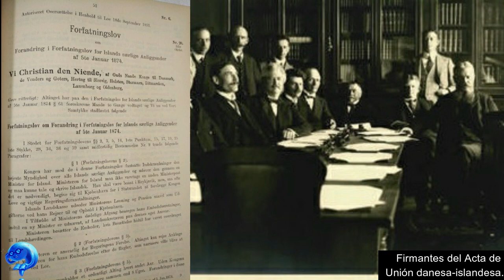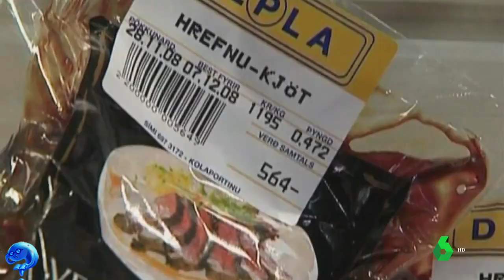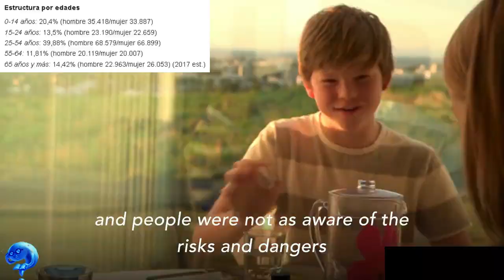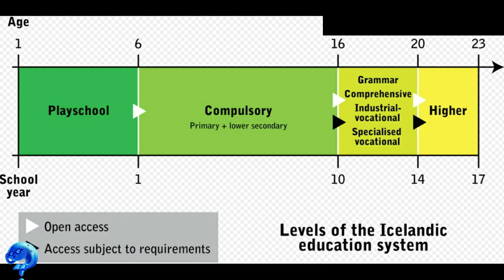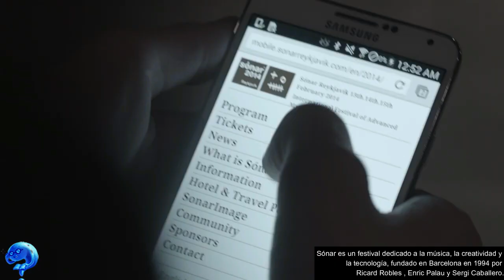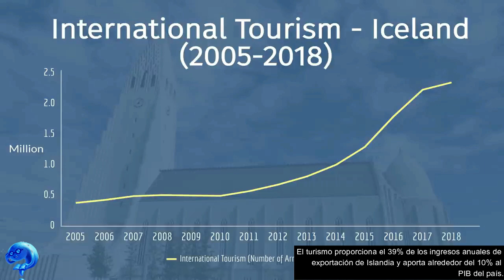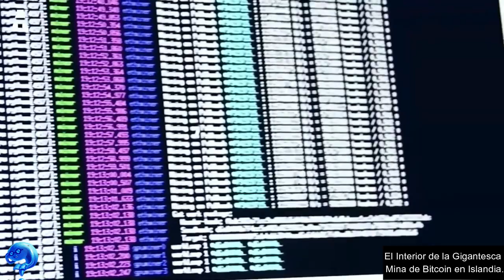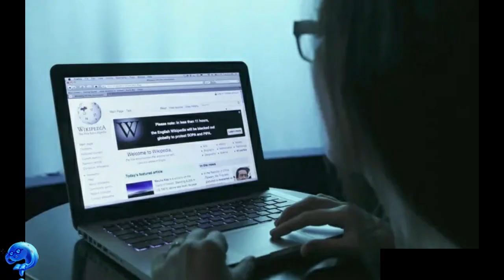Islandia 🇮🇸 TODO lo que necesitas saber 🏋️‍♀️📗🐳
En este vídeo te voy a mostrar 8 datos informativos sobre Islandia, estoy seguro que aprenderás algo nuevo luego de ver este vídeo.

DESCRIPCIÓN COMPLETA:

Este vídeo es la recopilación de 8 items que analizan a Islandia desde todos los aspectos, la información brindada fue investigada en la Wikipedia con el fin de procurar acertar en la información pues esta se considera una fuente confiable de información y generalmente aceptada.

Sin embargo, si llegas a hallar en este vídeo, alguna información que consideres que no es correcta o que esta desactualizada, de ante mano pido excusas por ello y puedes expresarlo en los comentarios.

El animo principal de este vídeo es informar, entretener y formarle a la persona que lo vea una idea de lo que es Islandia y que así de alguna manera puedas conocer un poco mas sobre este país y sobre el mundo.

Espero lo disfrutes y acá te dejare a grandes rasgos la información que incluye este vídeo, no dejes de verlo hasta el final:

Número 1.
Etimología de Islandia, ¿de donde proviene el nombre del pais?.

Número 2.
Breve resumen de la historia completa de Islandia:
Monjes Papar, primeros habitantes conocidos de Islandia, primer explorador vikingo sueco en circunnavegar Islandia en el año 870 D.C., primeros colonos en Náttfaravík, llegada de Ingólfr Arnarson y luego de este otros colonos a Islandia, surgimiento del Alþingi, era de los Sturlung, Islandia bajo la corona Noruega, Islandia en la Unión de Kalmar, peste negra en Islandia, introducción del luteranismo en Islandia, restricciones comerciales impuestas a Islandia por parte de Dinamarca durante los siglos XVII y XVIII, secuestro de pobladores islandeses por parte de los Piratas de Berbería, epidemia de viruela de Islandia entre 1707 y 1708, erupción el volcán Laki en Islandia, época de las dificultades de la niebla y hambruna, tratado de kiel y división de Dinamarca y Noruega, emigración masiva de islandeses en el siglo XIX, Dinamarca otorga a Islandia constitución y autogobierno en 1874, acta de unión Danesa-Islandesa en 1918, Islandia en la segunda guerra mundial, invasión de Islandia por parte de británicos, llegada de estadounidenses a Islandia en 1941, Islandia vota por terminar la unión con Dinamarca y se convierte en republica en 1944, Islandia se une a la OTAN en 1949, Islandia firma acuerdo de defensa con EE.UU. en 1951, crecimiento económico de Islandia posterior a la segunda guerra mundial, guerras del bacalao, cumbre de Reykjavík en 1986, Islandia se une al EEE en 1994, gobierno de Davíð Oddsson y desarrollo financiero de Islandia, crisis financiera del 2008, emigración de islandeses en 2009, aumento del turismo en Islandia desde el 2014, actualidad.

Número 3.
Reikiavik, capital de Islandia, importancia de la ciudad, ubicación, población, cuando fue fundada, Reikiavik una de las ciudades mas verdes del mundo, como esta distribuida la ciudad, clima, horas de luz y temperatura, gobierno, calle Borgartún e importancia, puertos, aeropuerto, cultura, festivales y sitios de interés.

Número 4.
Geografía de Islandia:
Ubicación de Islandia, extensión territorial, zona económica exclusiva, tamaño de Islandia en relacion a otras islas, como esta compuesto el territorio, principales lagos, fiordos, donde se ubica la población, parques nacionales, protección ambiental, volcanes y géiseres, producción de energía, regiones geográficas, programas de reforestación, rio mas largo, clima y temperatura, biodiversidad.

Número 5.
Datos demográficos de Islandia:
Población, extranjeros, donde vive la mayoría de la población, edad de la mayoría de la población, tasa de fecundidad, esperanza de vida, grupos étnicos, diáspora, inmigración, religión, idioma, salud y educación.

Número 6.
Cultura de Islandia:
cuando comenzó a desarrollarse la cultura de Islandia y sus principales influencias, cultura de autosuficiencia, de tolerancia por las diferencias, del trabajo en grupo y del igualitarismo.
Literatura, arte (pintura), arquitectura, música, gastronomía, deporte.

Número 7.
Economía de Islandia:
PIB Nominal, PIB percapita, principales índices en que destaca Islandia, tasa impositiva, crisis financiera y turismo, tipo de economía, principales recursos naturales, moneda, sector turístico, sector manufacturero, sector pesquero, sector financiero, comercio exterior, transporte.

Número 8.
Política en Islandia:
Forma de gobierno, ramas del poder publico (ejecutiva, legislativa y judicial), quienes lo ostentan y algunas de sus funciones, relaciones exteriores, fuerzas armadas, derechos humanos y división política y administrativa.